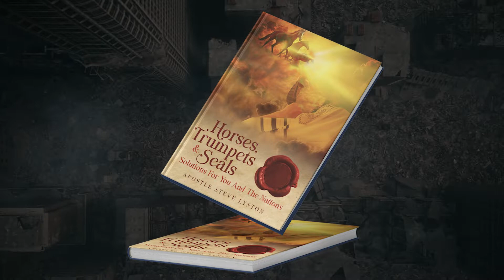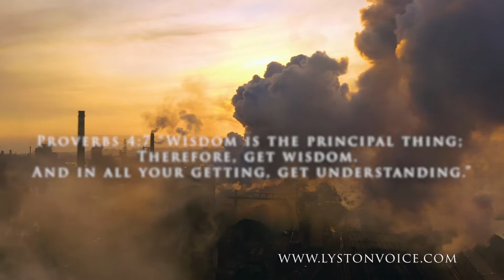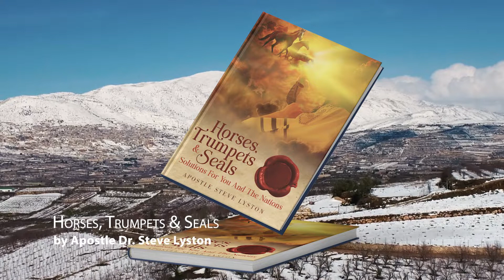Horses, Trumpets & Seals